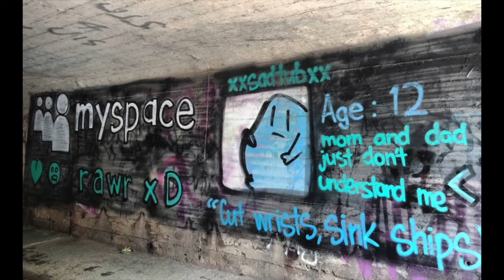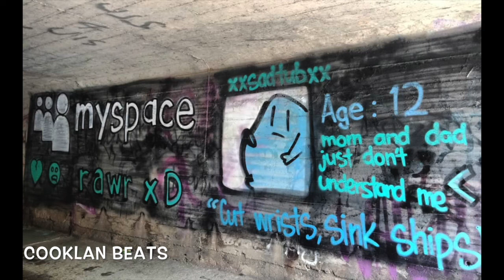Big Sean - I Don't Fuck With You ft. E-40 (Stableton Bootleg)